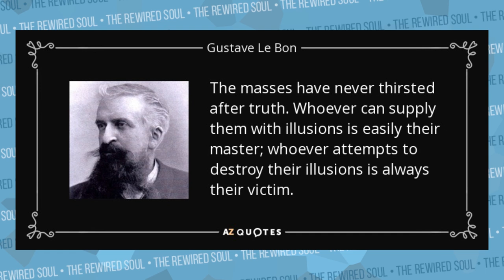The Witch Hunt of ProJared | The Rewired Soul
Months ago, ProJared and Atelier Heidi divorced, and then Heidi accused Jared Knabenbauer of cheating with Commander Holly. After the accusations of ProJared and Holly Conrad cheating (which later turned out to be an open polyamorous relationship), other people added to the story with even more serious accusations on Twitter. In this video, we explain the social psychology of how these things get out of control.